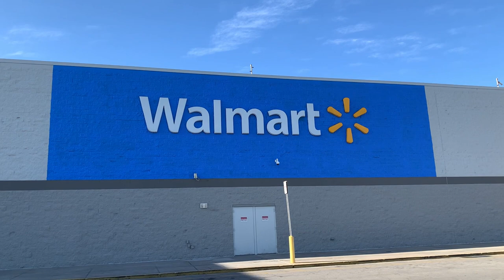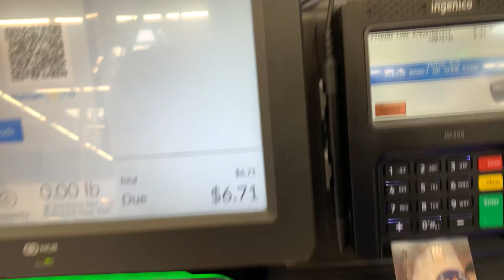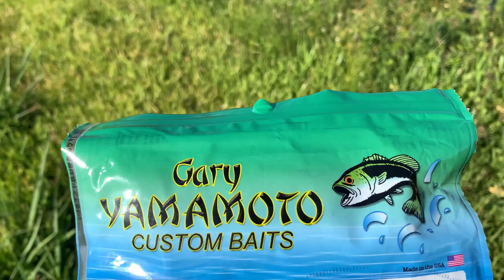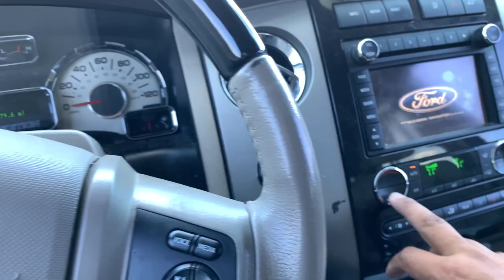Como PESCAR Con SENKO (PESCA URBANA)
Este video está destinado a ayudar al espectador a comprender y aplicar varias técnicas para la pesca de agua dulce y salada. El video cubrirá cómo usar señuelos de pesca para lobina, lubina, tilapia, bagre, catanes, mojarras y una variedad de otras especies de peces con el uso de caña y carrete. Este canal también demostrará cómo capturar tilapia con el uso de atarraya. También compartiremos varios métodos la captura y cocina de peces de agua dulce y salada.

Visite y use el código: ROJAS15 al finalizar la compra para ahorrar un 15 % en su compra entera.